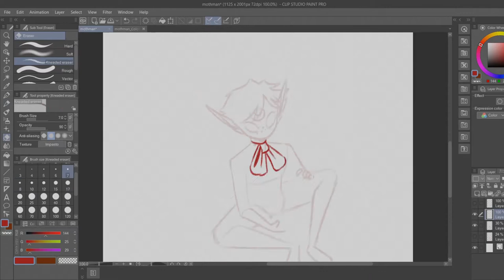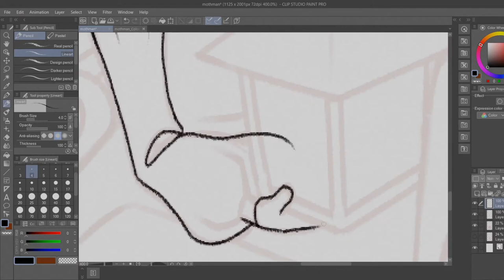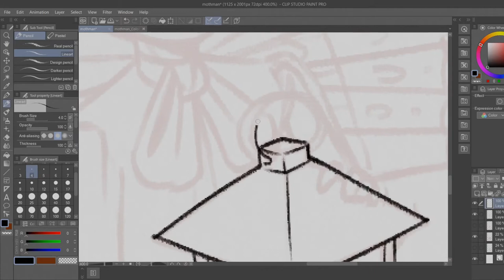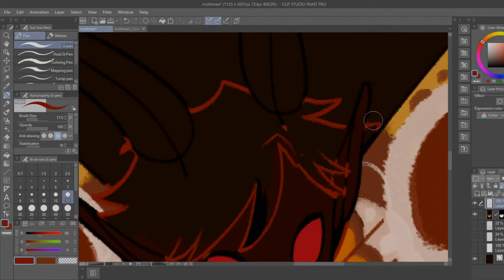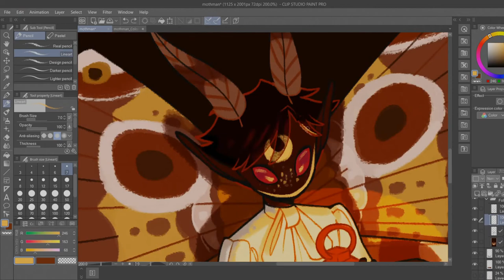SPEEDPAINT: Mothman (DTIYS)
mmmmmmoth boi

I did this piece for a DTIYS (Draw This in Your Style) challenge by fruitlup.art on Instagram! I knew I had to draw it the moment I saw it; her moth OC just looked so fun!